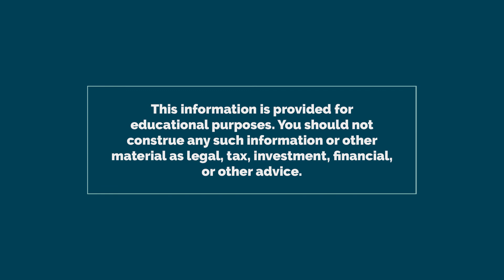Nomad Capitalist: The Three-Pronged Approach to Second Citizenship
Andrew Henderson, Founder of Nomad Capitalist, helps people set up second citizenship in other countries as well as educates them on how to move businesses and assets to more advantageous countries.
Sounds daunting?
The execution may take time, but his process is fairly simple. In this clip, Andrew shares his three-pronged approach when working with clients looking to get established in other countries.